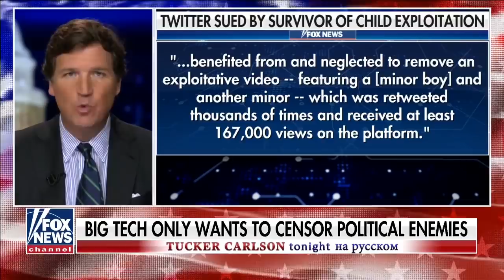Можно ли измерить привилегию? [Такер Карлсон на русском]